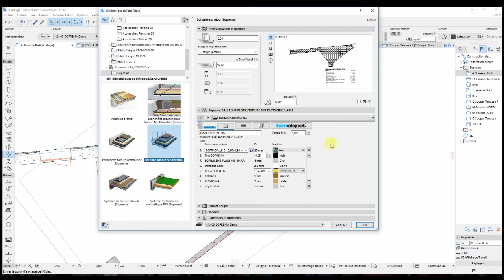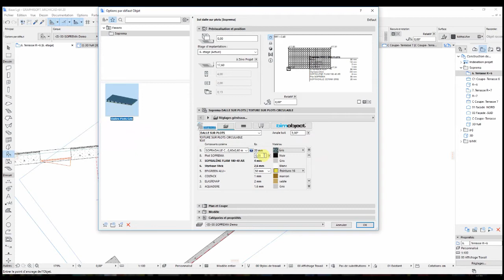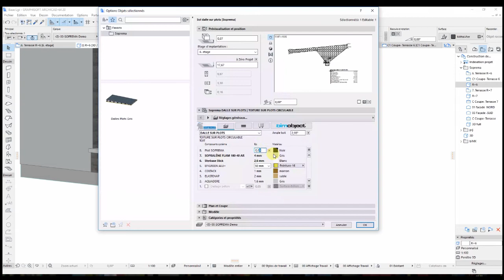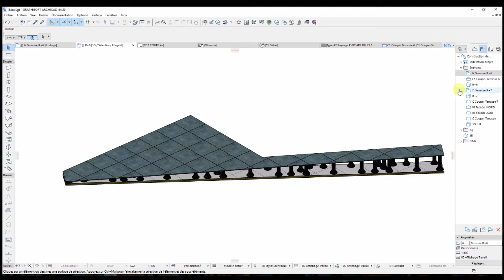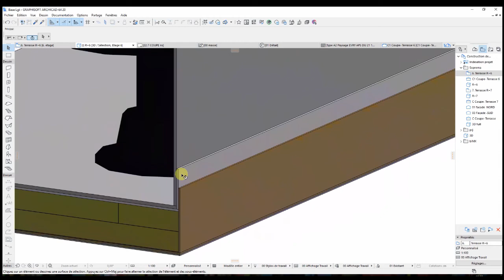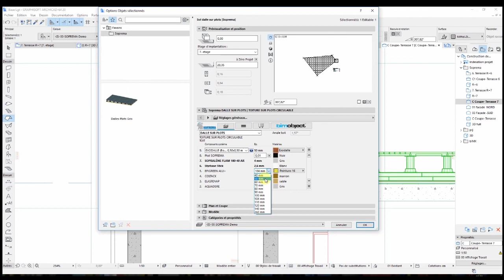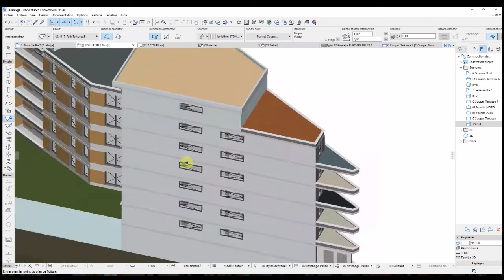SOPREMA - Introduction for ArchiCAD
Tutorial for SOPREMA BIM objects for ArchiCAD